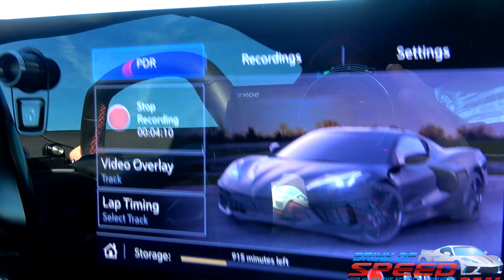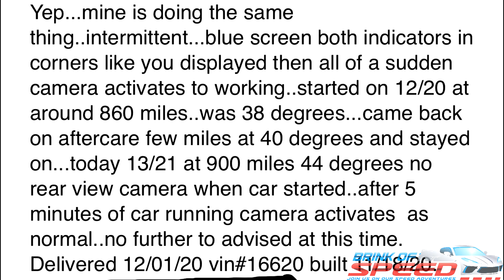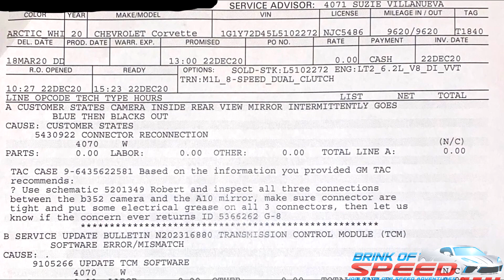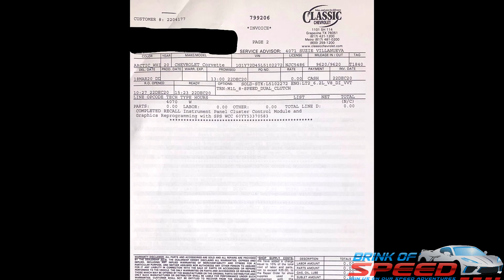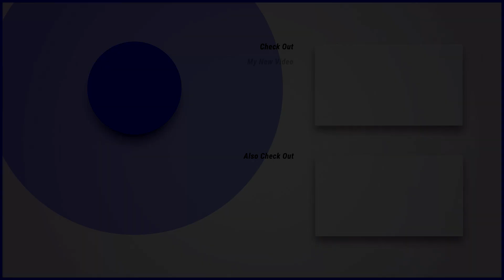WOW!!! My C8 Corvette has 3 NEW RECALLS & A BROKEN Camera Mirror!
Welcome back to Brink of Speed everyone.

Today I have good news and interesting news about my C8 Corvette. When I took it to Classic Chevrolet to see what was wrong with my rearview camera mirror, they found 3 new recalls that needed fixing. Again, I will always look at failures like this as a positive. This has given me an opportunity to bring awareness to this issue with the C8 Corvette, and this doesn't make me love my C8 any less.

If you want to send me anything to be featured on the channel, my Post office box is below.